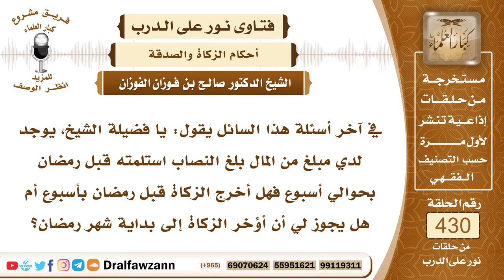5852- متى يبدأ حساب الحول في الزكاة؟ - الشيخ صالح الفوزان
"5852- في آخر أسئلة هذا السائل يقول: يا فضيلة الشيخ، يوجد لدي مبلغ من المال بلغ النصاب استلمته قبل رمضان بحوالي أسبوع فهل أخرج الزكاة قبل رمضان بأسبوع أم هل يجوز لي أن أؤخر الزكاة إلى بداية شهر رمضان؟
الجواب: الزكاة تبدأ من تملك المال لا من قبضه وإنما من تملكه واستحقاقه فإذا مضى حول على تملكك هذا المال فإنه تجب فيه الزكاة ولو لم تقبضه، فالعبرة بدخوله إلى ملكك إما بشراء أو هبة أو إرث أو غير ذلك من أنواع التملك فيبدأ حول المال الذي تجب فيه الزكاة تجب من تملكه إلا ربح التجارة ونتاج السائمة فإن حولهما حول أصلهما إن كان نصابًا وإلا فمن تمامه.
السيرة الذاتية :
للاشتراك في قناة الشيخ صالح الفوزان

14_ الشيخ محمد أمين الشنقيطي
يتيوب

15_سماحة المفتي عبد العزيز آل الشيخ
 يوتيوب

رئيس الفريق
لمشروع كبار العلماء